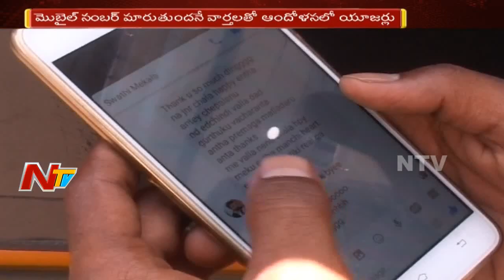Telecom Department Gives Clarity on 13-Digit Phone Number Implementation || NTV